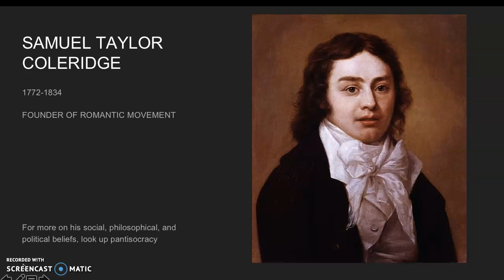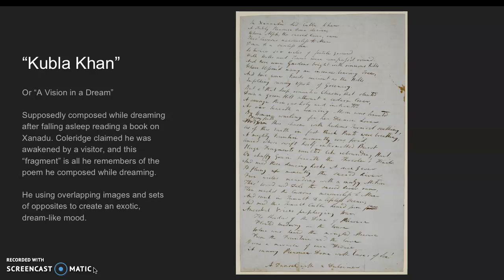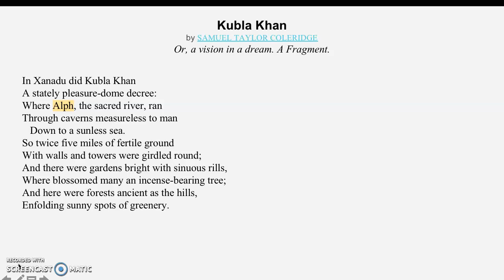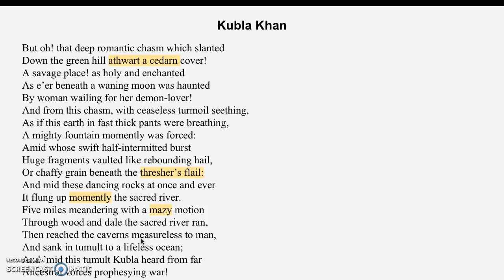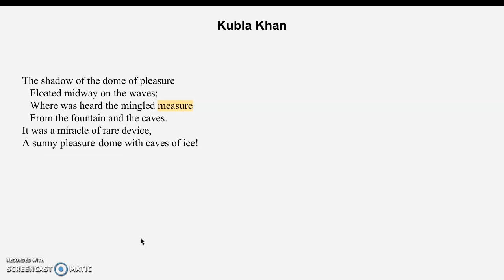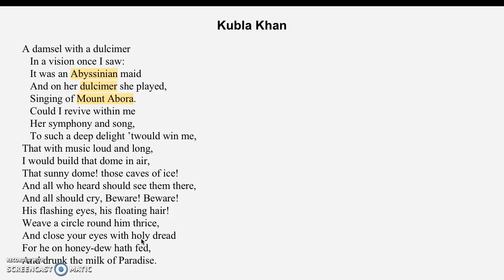"Kubla Khan" reading and explanation